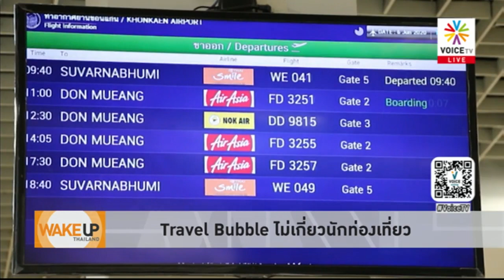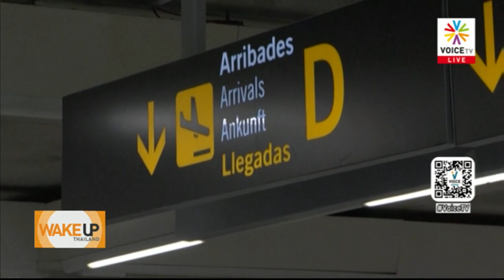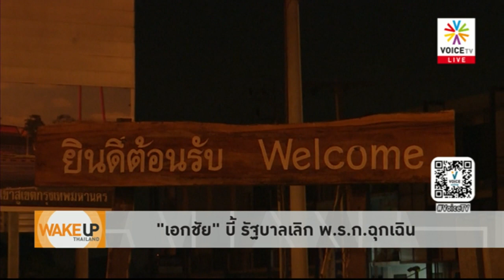Wake Up Thailand-'เด็กวัยรุ่น' ผู้เสียหายที่รัฐลืม คงพ.ร.ก.ฉุกเฉิน ปิดโรงเรียน ห้ามแว้น ไร้สันทนาการ